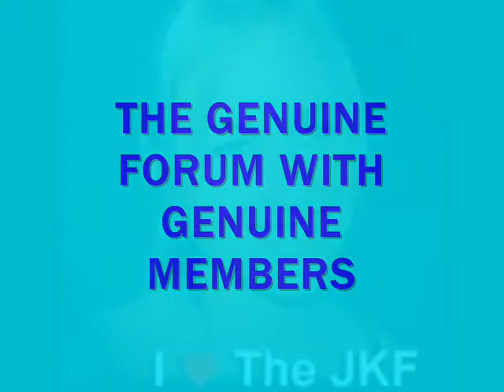This Way To The Jewel Kilcher Forum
The Jewel Kilcher Forum